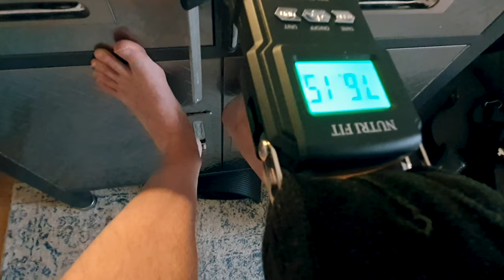How to build an Ottoman Bow - #6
Almost there! In this video, my bow is tillered and then covered with leather.
I don't want to give too much away, but I measured a draw weight of 76 lbs at 28" without the leather cover. By the way, I used 0.5mm thick lambskin for the protective layer and 0.4mm thick goatskin for the side stripes.

Artist: White Bat
Title: White Gold

Artist: ZakaMusic
Title: 80's Dream

Artist: Ghostrifter Official
Title: Neon Drive

Artist: Moochi
Title: Amnesia